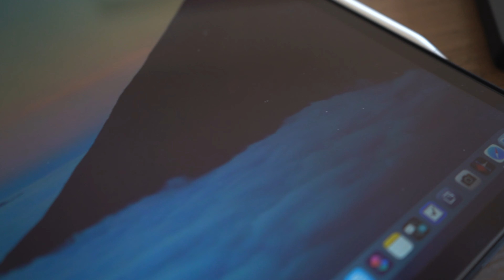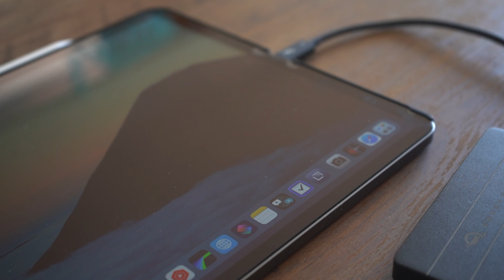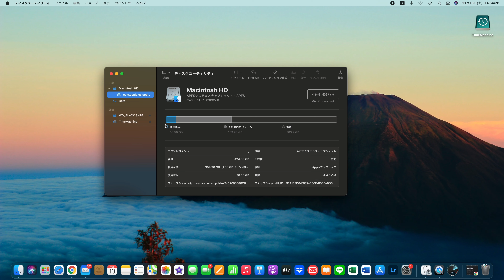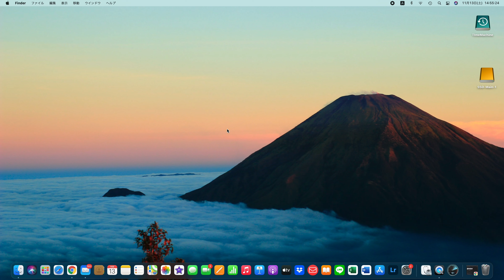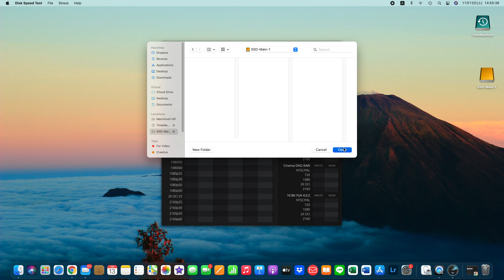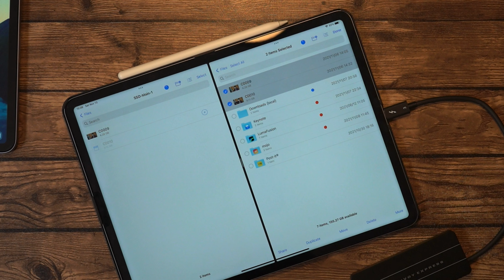OWC-Envoy-Express 💽SSDセットアップ / iPad Pro 2021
1.iPad Pro アクセサリー
💽Western Digital SSD［
💽Crucial SSD
🖥Mac mini

2.My recommendation item
💻Anker 4-in-1 USB-C SSD Hub

Shooting          ：Sony A7Ⅲ
Voice Rec.       ：RODE video micro Pro +
Editing app.     ：Lumafusion